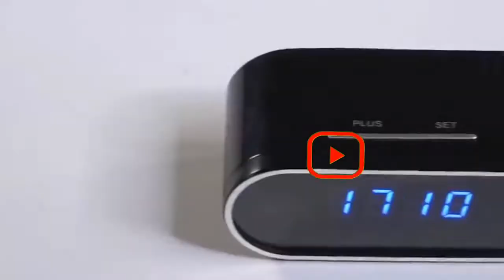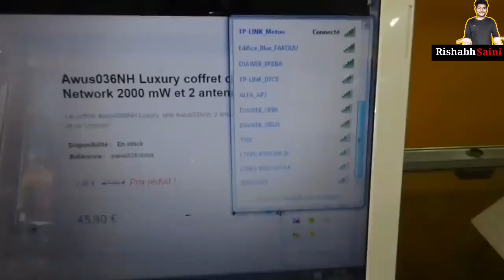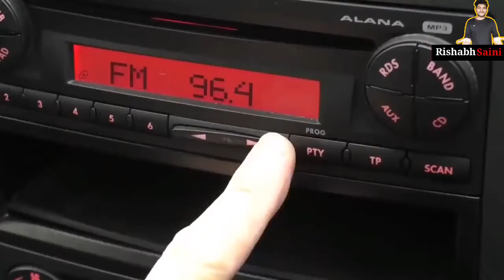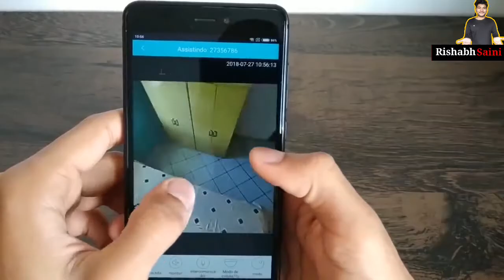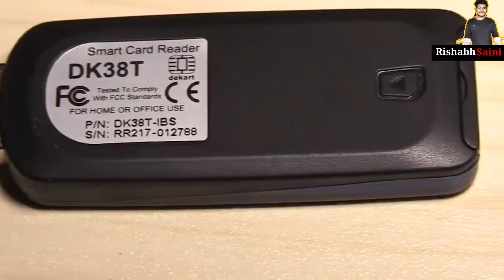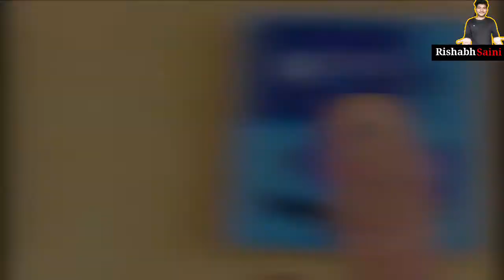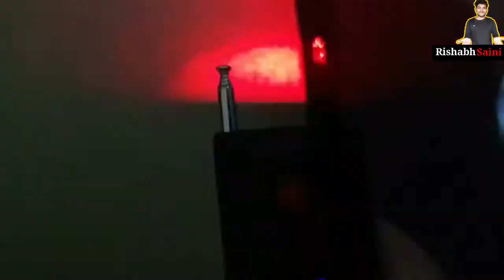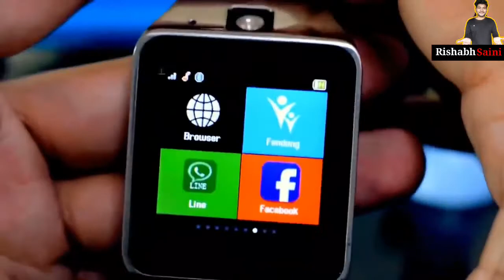TOP SMART SPY THINGS AVAILABLE ON AMAZON Under Rs1500| SPY Gadget in ₹500, ₹100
Topics : USEFUL THINGS BUY FROM AMAZON AND ALIEXPRESS |
Pubg Gadgets Under Rs100, Rs500, Rs1000, 21 New Superhero THINGS  On AMAZON & ALIEXPRESS !  Electronic Gadgets Under Rs 50, Rs 100, Rs 500

Gadgets Link ►►
1. Charging with a camera :

2. Wi-Fi adapter cracker :

3. Button mini-camera :

4. Transparent lock :

5. Powerful laser pointer :

7. GPS tracker :

8. Bottle with a camera :

9. USB Killer :

10. Light bulb with camera :

11. Glasses with a camera  :

12. Sim card duplicator :

13. License plate shutter :

14. Induction earpiece :

15. Cap with camera :

16. Lens:

17. Hidden cameras and bugs detector :

18. Spy pen :

19. Smart watch :

21. mini-camera :

★Best Drone And toys On Amazon :

Flying Ball For Kids :

Flying Hand Sensor Toy For Kids:
(Rs 599)

6 Axis LED Drone :
(Rs 1,999)
3D Flip Camera Drone :
(Rs 3,999)
Pocket Foldable Selfie Drone :
One Key Take Off / Landing Drone :

DJI Tello Drone :
(Rs 15,899)
DJI Selfie Drone :
Rs 14,999)

★Cool Gadgets On Amazon Under 200 Rs :
1.Zebronics Speakers
2.Quantum USB 4 Port
3.Photron Selfie Light
4.Philips On-Ear Headphones
★Smartphone Gadgets On Amazon Under 50 Rupees :
1.NFC Tag
2.Ring Holder
3.Charging Stand
4.OTG Adapter
★4 Smartphone Gadgets On Amazon Under 300 Rupees :
1.GPS Trackor
2.Selfie Stick
3.Bluetooth Receiver
4.Mobile Tripod
Welcome To Rishabh Saini